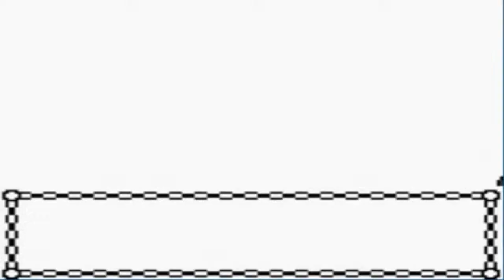Pokemon Gold Walkthrough Part 10: Locating a Farfetch'd!